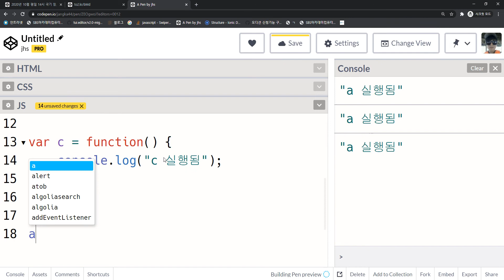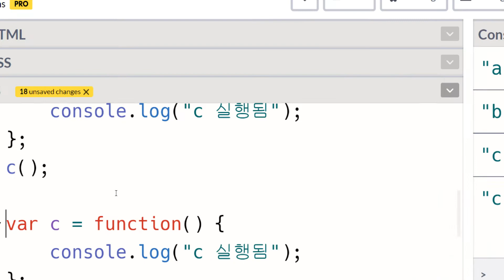2020 11 24, JS 와 jQuery, 12강, 함수 3개를 만들고 실행해주세요